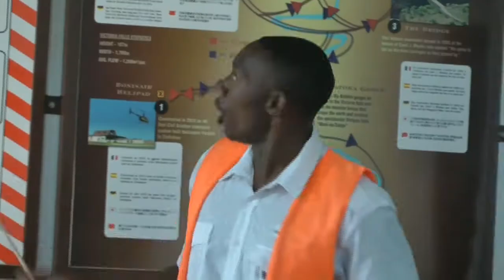Survol des Chutes Victoria en hélicoptère - Zimbabwe.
Après un safari extraordinaire au Botswana, nous terminons par le survol des chutes Victoria au Zimbabwe : Grandiose et impressionnant ! (Septembre 2019).